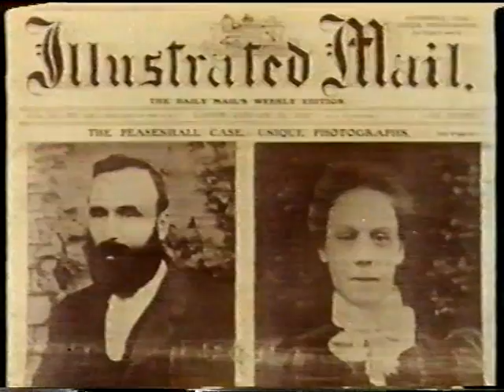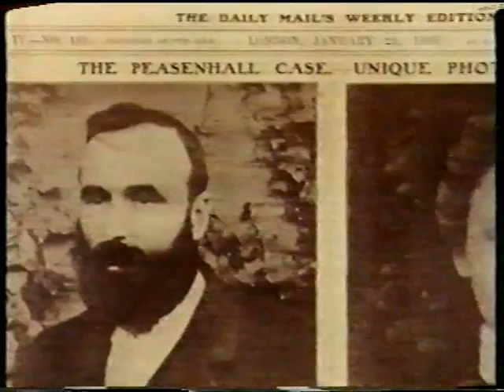'The English Village is Alive and Well ...' - 1969 Part 2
BBC One London, 16 December 1969
For years now, people have been reporting the death-throes of the English village - dying crafts, shrinking population, loss of amenities. But the personalities that make the English village such a unique community are alive and well ... and living (among other places) in Peasenhall.
Peasenhall is a village of 550 people - a straggle of houses lost in the fields of East Suffolk. It's not a particularly pretty village, and the last time most people heard of it was in 1902 when a young housemaid was murdered there - still a daily topic of conversation in the village.
It sounds sleepy enough. But in fact, Peasenhall is alive with vivid personalities who talk about their involvement with the village and its changing way of life with nostalgia, humour, and occasional bitterness.
There are the miller, the blacksmith, the farming vicar, the poacher, the gamekeeper, and the undertaker.
Robert Dougall, the narrator, lives in Suffolk, only a few miles from Peasenhall.
Produced by DAVID GERRARD